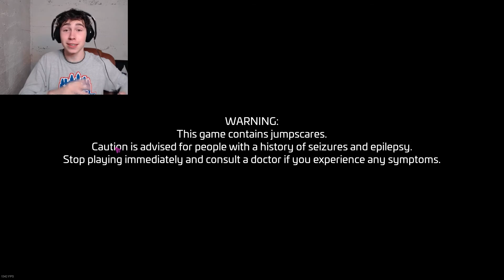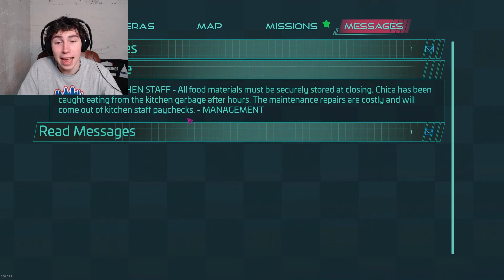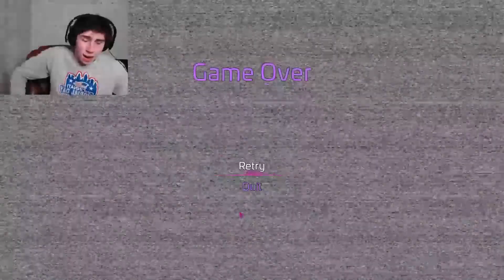FREDDY'S BACK?! | Five Nights at Freddy's: Security Breach | PART 1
I truly hope you all enjoyed this video! Please let me know if you would like to see more as well as what games you want to see me play.